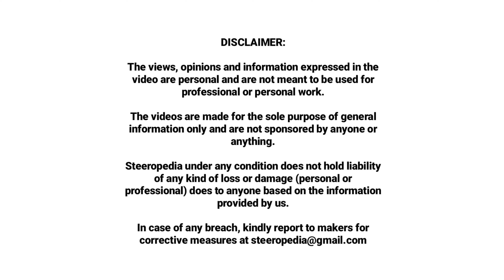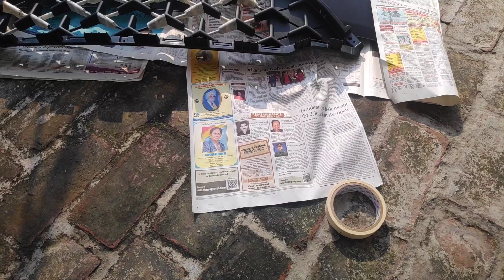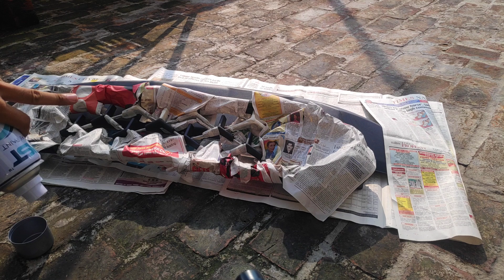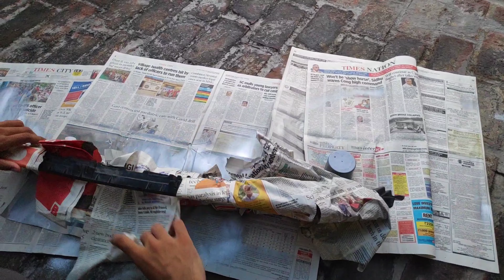Painting Skid plate and tri arrow of Nexon 2021 | Things to keep in mind while painting Tri arrow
Hello Viewers,

Link of paint can - ABRO SP-36 Multipurpose Colour Spray Paint Can for Cars and Bikes (Silver, 400ml)

Today's video: Painting Skid plate and tri arrow of Nexon 2021 | Things to keep in mind while painting Tri arrow

In this "Painting Skid plate and tri arrow of Nexon 2021 | Things to keep in mind while painting Tri arrow" video you will get to know about the process of painting the skid plate and tri arrow grill of tata nexon 2021 facelift.

If you like this "Painting Skid plate and tri arrow of Nexon 2021 | Things to keep in mind while painting Tri arrow" video, please give it a big thumbs up.

Title: Painting Skid plate and tri arrow of Nexon 2021 | Things to keep in mind while painting Tri arrow